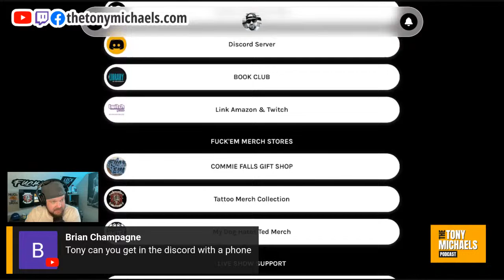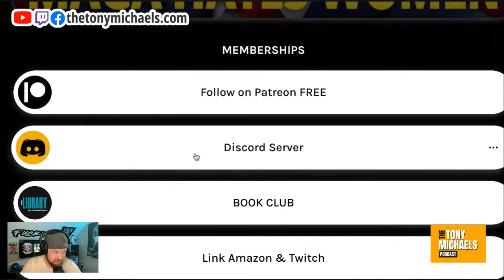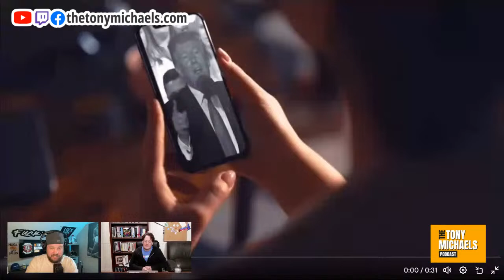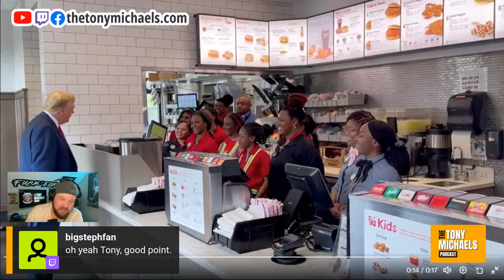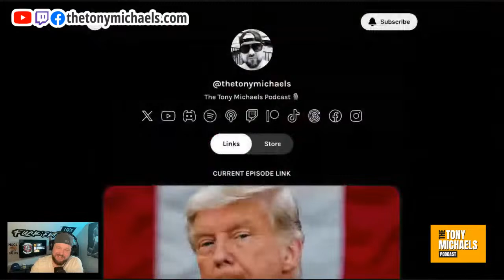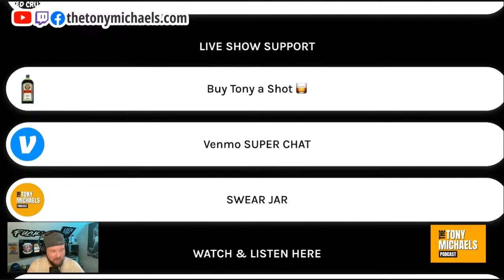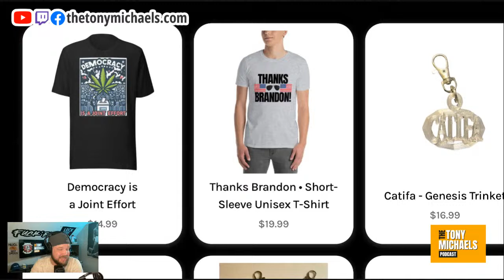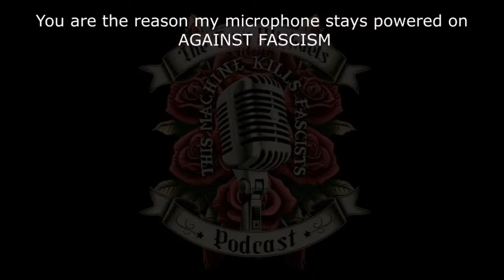Make America 1864 Again | The Tony Michaels Podcast #620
Make America 1864 Again